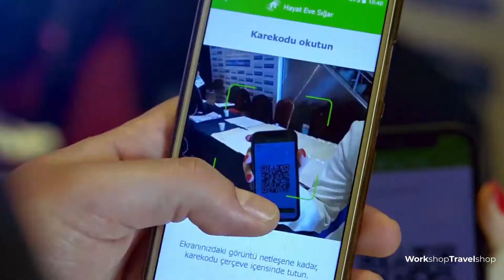Kenan BÖLÜKBAŞI, OK Group General Manager | Luxury B2B Mice Networking Event and Conference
We are gathering travel agencies that promote Istanbul with local tourism professionals that we will have a B2B event organized between 5-8 April 2021, in Istanbul which is the most attractive city of the world.

In cooperation with Istanbul Tourism Association (ISTTA), we organize a Luxury MICE Workshop event in Istanbul.

Our purpose is to promote Istanbul through ISTTA and make a great collaboration between tourism companies. While discussing business on this event, you can enjoy the unique atmosphere of Istanbul, settling in a bi-continental environment over a coffee, watching the seagulls gliding over the blue waters of Bosphorus.

We, WSTS, are a company that organizes FAM Trips, B2B WorkShop Networking Events on exclusive venues and different exhibition grounds around the World.

B2B WorkShop Networking Event of WSTS in Tourism Fairs are “must do” and a progressive trend of our time for promoting.

B2B WorkShop Networking Event is most advantageous way to build new collaborations and promote your company rapidly, taking you to your target, making the most of your time, ending up saving you time &Money.

In order to have a better results of an expo or an event, we at WSTS, are arranging “Hosted Buyer Programs”, gathering Exhibiting companies with foreign Tour Operators from other countries as outlined in

 Mr Murtaza Kalender
WorkShop TravelShop founder and CEO
By the help of a system that we have privately programmed the software of, Hosted Buyer Companies and Exhibitors are able to upload their Logo, Video, Brochure, Poster and presentations and interact with other companies within the system, making appointment by the help of a built-in agenda, correspond and request for contact, all the same.

Again, the WSTS system allows you to mutually confirm a B2B meeting during the event, at a place and time agreed upon.

With this smart system, we have a special filtering that would speed up the process, searching the database for companies with criteria of the origin, category, agency that you would be interested in, narrowing down the list to your needs.

Rest assured, you will get the best results for promoting and business development by our B2B WorkShop Networking Events. You may also take our well organized FAM Trips to see the most beautiful destinations of every country. Check out the programs thoroughly at